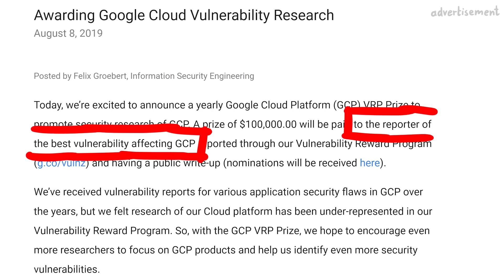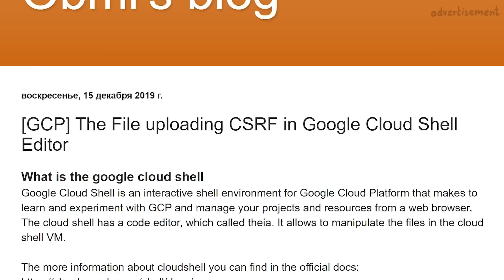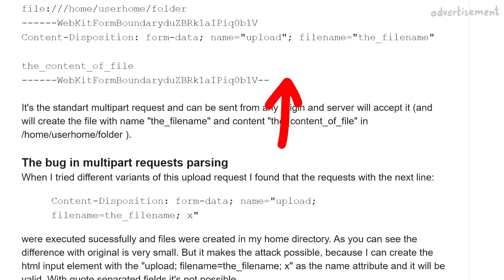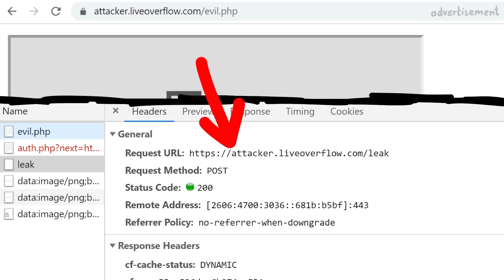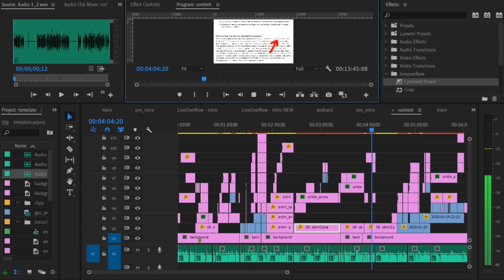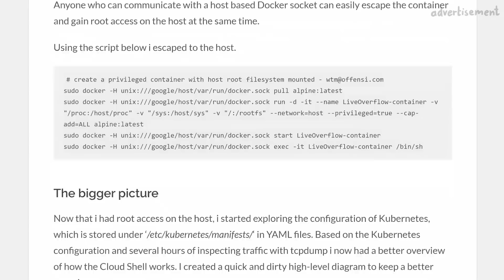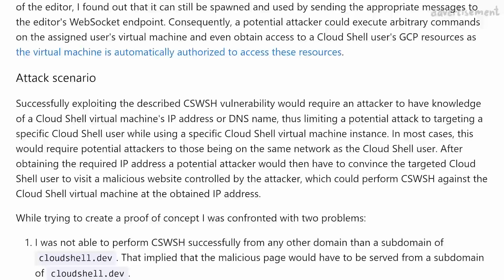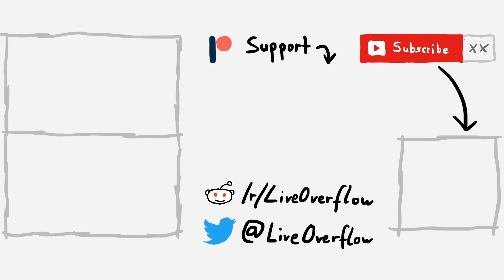$100k Hacking Prize - Security Bugs in Google Cloud Platform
In 2019, Google announced the GCP Prize. 100.000$ for the best bug bounty report for the Google Cloud Platform. Today we will have a look at the nominations!

Nominations:
[Obmi] The File uploading CSRF in Google Cloud Shell Editor:

-=[ ❤️ Support ]=-

-=[ 🐕 Social ]=-

-=[ 📄 P.S. ]=-